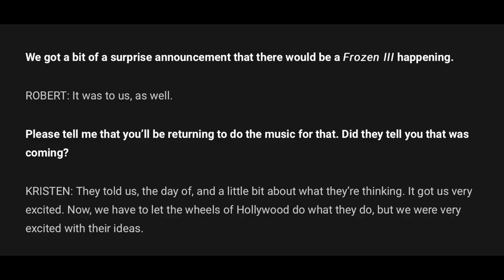Frozen 3 | Composers Kristen Anderson-Lopez and Robert Lopez reveal new information about the sequel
Recently it was announced that Walt Disney Animation Studios is making Frozen 3!  In an interview the composer Kristen Anderson-Lopez and Robert Lopez revealed some new information about the sequel.  Watch this video for all of the info!